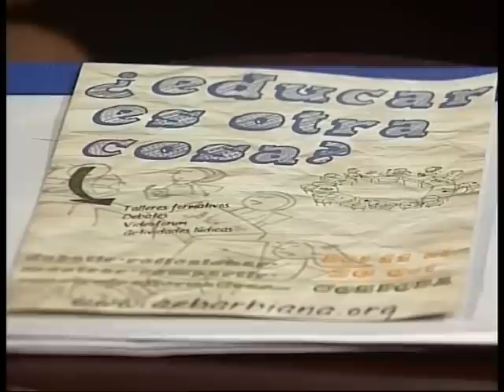Entrevista Javier Portal, Asociación Educativa Barbiana